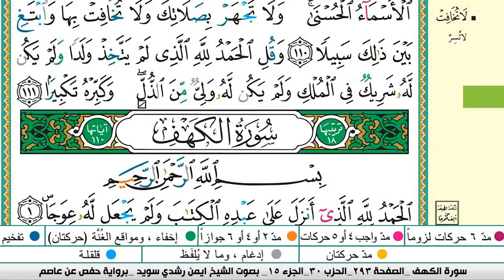سورة الاسراء كاملة مكتوبة ايمن سويد ـ تحفيظ القرآن الكريم بسهولة ويسر The Noble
سورةالاسراء العيون الكوشي Surah Al Fatehaa برواية ورش عن نافع من طريق الازرق#قرآن_كريم
عبدالله الجهني
عبدالله الجهني
سورة الاسراء
سورةالاسراء قراءة مؤثرة,
فضل سورة الاسراء
البقرة,
sourate,
سورة بقره,
صورة البقرة,
رقية المنزل,
رقية للمنزل,
رقية البيت,
رقية للبيت,
رقيه,
الرعد
الرقية,
الرقيه,
رقيه شرعيه,
رقية شرعية,
الرقيه الشرعيه,
الرقية الشرعية,
سورة البقرة,
سوره الرعد كامله,
سوره بقره,
تلاوة,
تلاوة هادئة,
القران الكريم,
القران الكريم,
سورة,
سوره,
قران,
قرآن,
بصوت الشيخ,
الشيخ,
القران الكريم مباشر,
القران مباشر,
قران مباشر,
سورة البقرة كاملة,
بصوت الشيخ